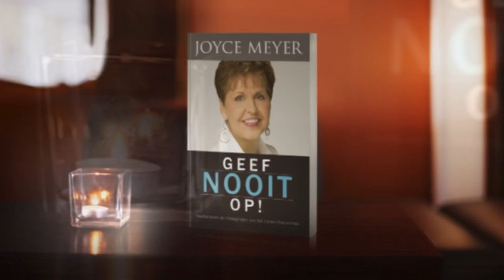GEEF NOOIT OP - Vastberaden de uitdagingen van het leven overwinnen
Joyce Meyer is een kampioen in volharding en het overwinnen van schijnbaar onoverkomelijke obstakels. Ze overleefde het misbruik en het geweld van haar kindertijd en eerste huwelijk. Ondanks alle tegenslagen en zeer beperkte mogelijkheden werd zij één van de meest populaire sprekers en schrijvers in de wereld. Joyce weet als geen ander hoe je een droom kunt vasthouden en realiseren.

Dit boek staat vol voorbeelden van mensen die hun doelen met volharding nastreefden. Joyce geeft karakterschetsen van maar liefst vijftig personen die zegevierden tegen alle verwachtingen in – van de bouwer van de Brooklyn Bridge tot de uitvinders van Post-it’s. We ontmoeten mensen die ondanks hun pijn en verdriet, overwonnen hebben, zoals Marian Hammaren, wiens enige kind werd doodgeschoten tijdens de schietpartij op een school, en Aaron Ralston, die zijn eigen hand amputeerde om te kunnen overleven.

Dit boek biedt uitstekende, beproefde en praktische werktuigen om uitdagingen het hoofd te kunnen bieden en herinnert je eraan dat er met God niets onmogelijk is!

256 pagina´s, paperback
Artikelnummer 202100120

Wil je meer weten? voor de dagelijkse overdenkingen, voor de uitzendingen, voor haar producten en nog veel meer.